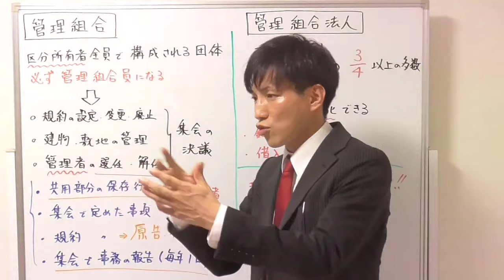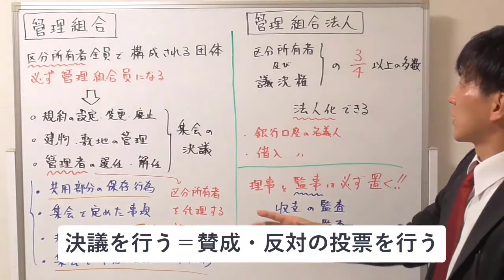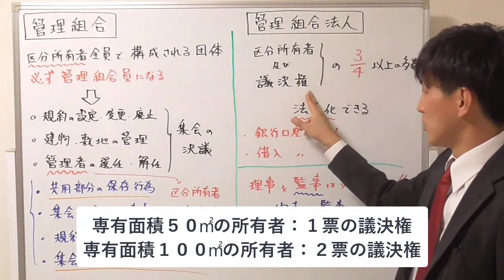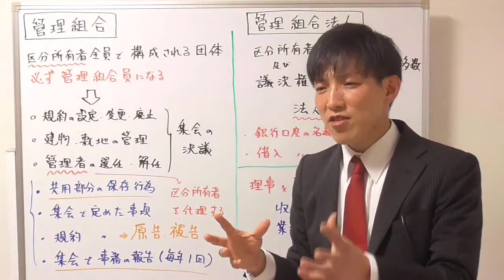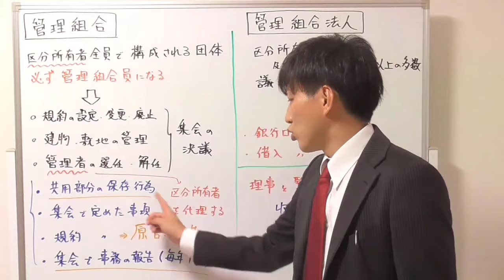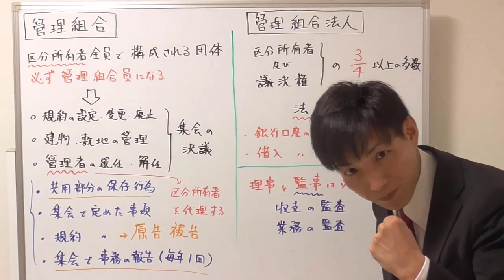【宅建】管理組合法人とは？